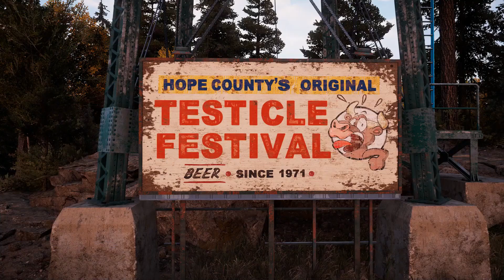Far Cry 3, 4 and 5 PlayStation 5/PC Review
Far Cry is an anthology franchise of first-person shooter games, all of which have been published by Ubisoft. The first game, Far Cry, was developed by Crytek to premiere their CryEngine software, and released in March 2004. farcry ps5 Action Role Playing Adventure Game
0:00 Far Cry 3
8:19 Far Cry 4
15:58 Far Cry 5